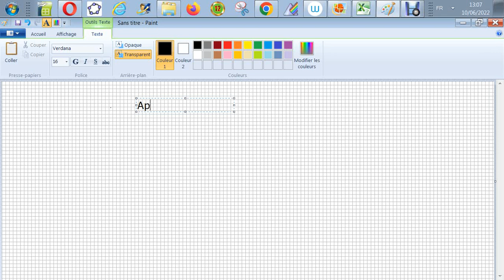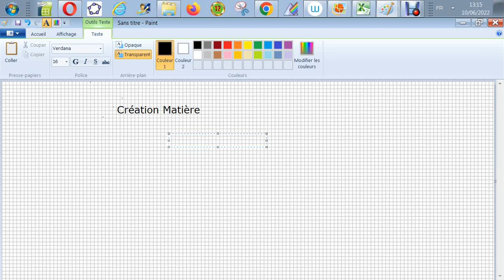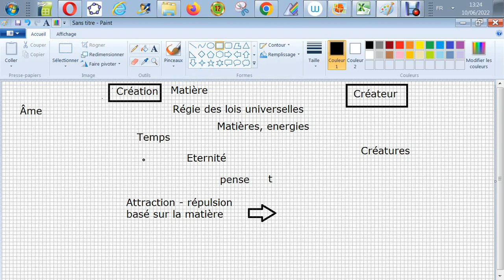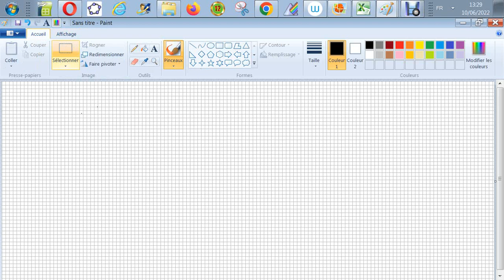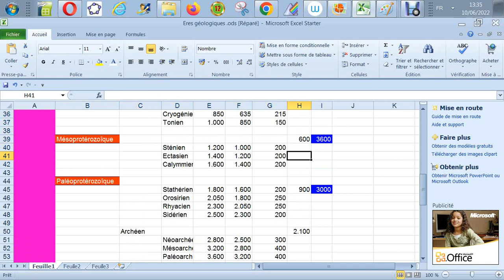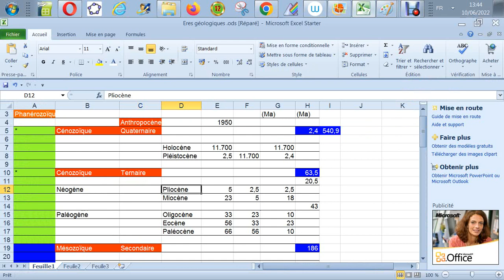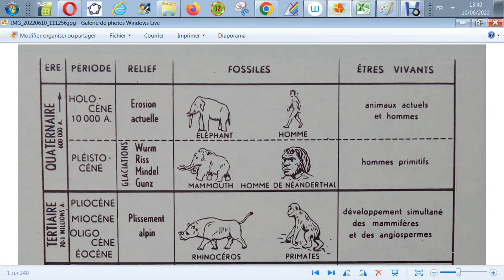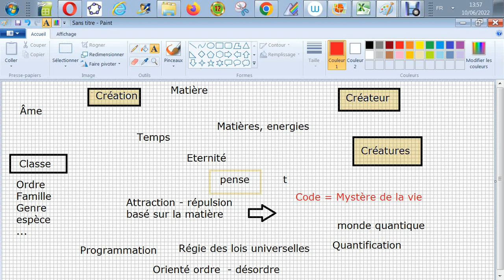Ecosystèmes anciens - Petit aperçu de l'histoire géologique